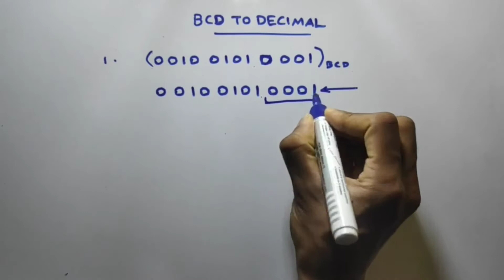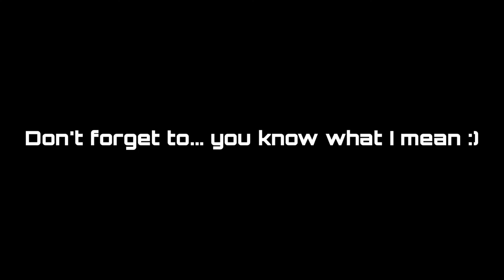BCD to Decimal Conversion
This is a Class in Malayalam for understanding BCD to Decimal Conversion.